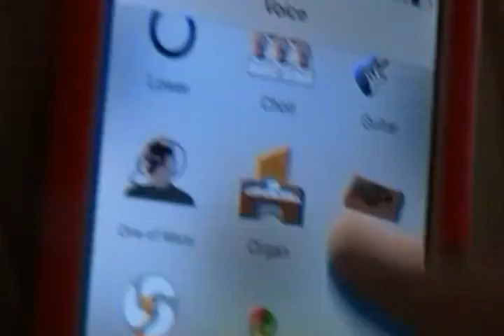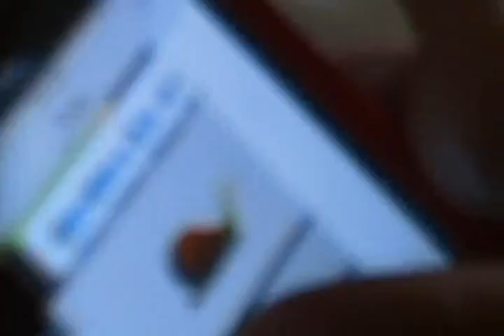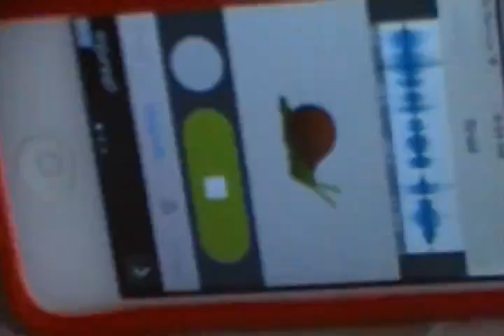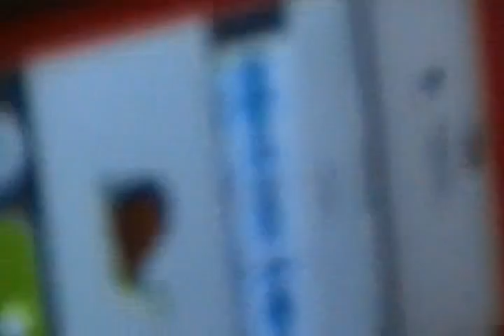The Alec and Gabi Show. Voice Plus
A fun little page that Alec and Gabi published in good natured fun.